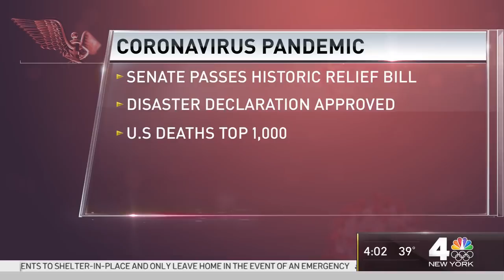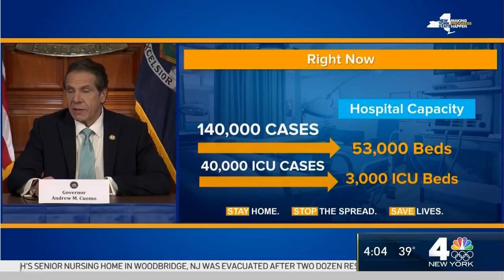NYC Nursing Manager Who Was Treating COVID-19 Patients Dies From Virus | NBC New York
Kious Kelly was admitted to the hospital on March 17 with the coronavirus after he had been treating patients who are sick with COVID-19, and he died Tuesday. The registered nurse at Mount Siani West was in his 40s and colleagues described him as compassionate. NBC New York’s Katherine Creag reports.